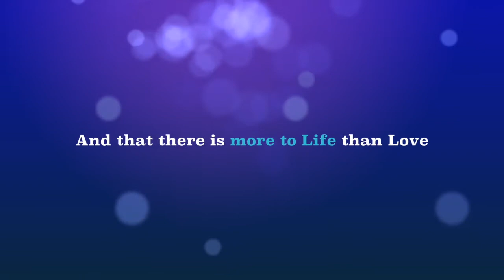Tales From the Bio Zone [Official Trailer]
Final Project for Bi9

Based on Ramon Bautista's Tales From the Friend Zone